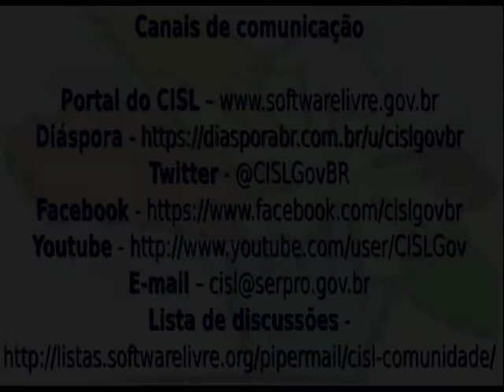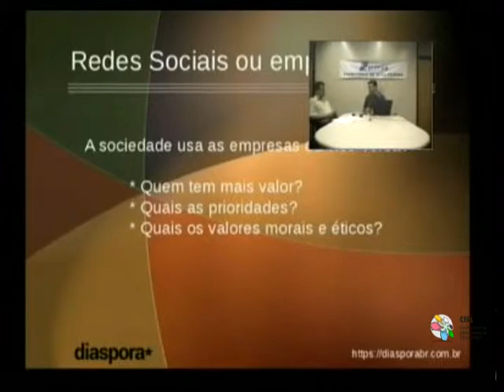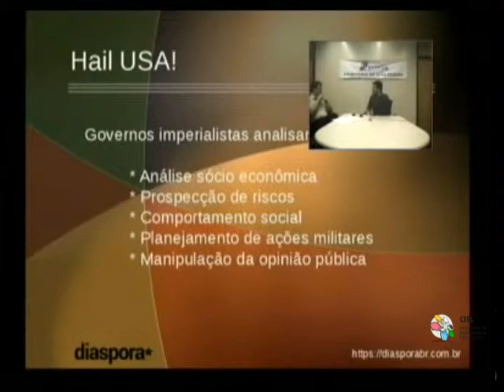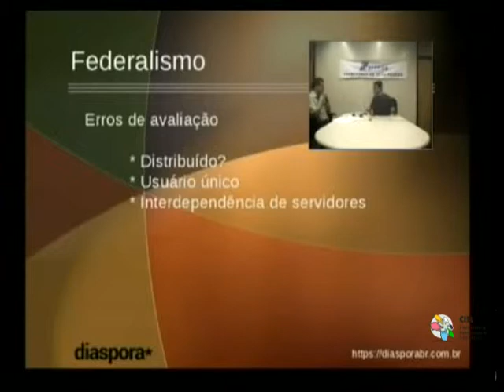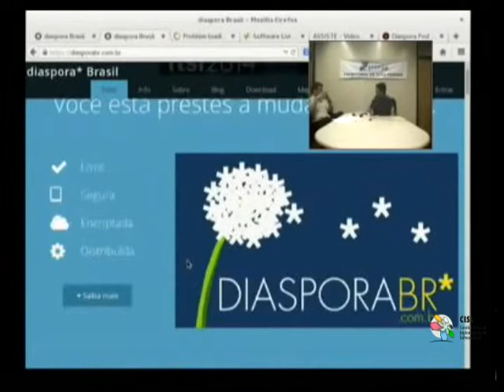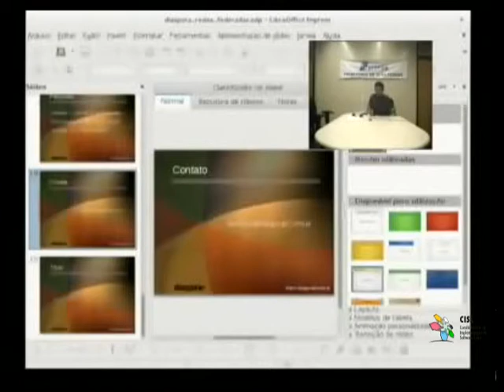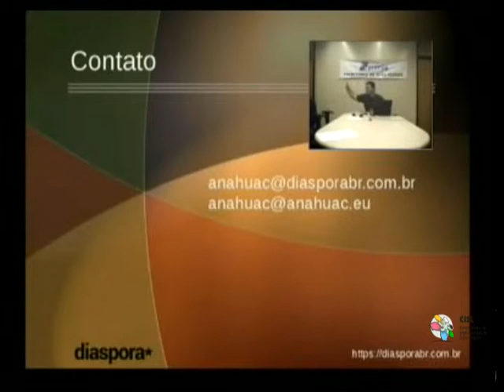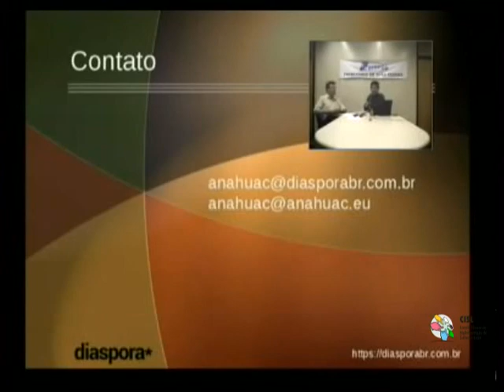Palestra Técnica do CISL: Diáspora - Redes Sociais Federadas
Expor como funcionam as redes federadas e como esse novo conceito é a forma mais eficiente de combater os mecanismos globais de espionagem. A federalização através da distribuição de dados por milhares de servidores no mundo, torna o monitoramento virtualmente impossível graças ao custo financeiro e humano de fazê-lo. A rede social Diáspora é Software Livre, aberta, criptografada, segura e respeita os direitos humanos na Internet. Em dezembro de 2013 o primeiro servidor - que é chamado de POD - foi instalado no Brasil e hoje já conta com mais de 4.200 usuários.